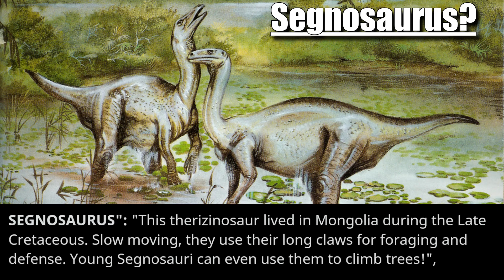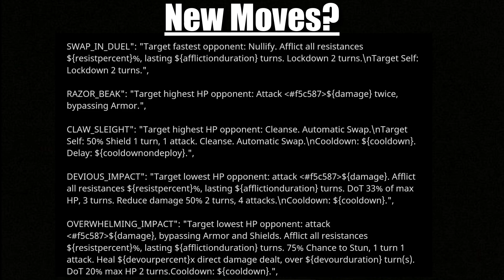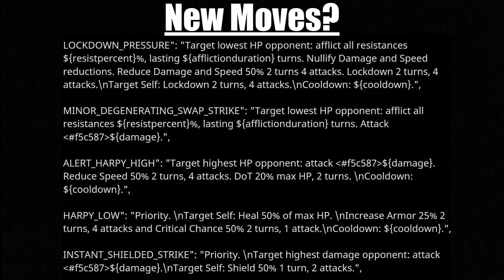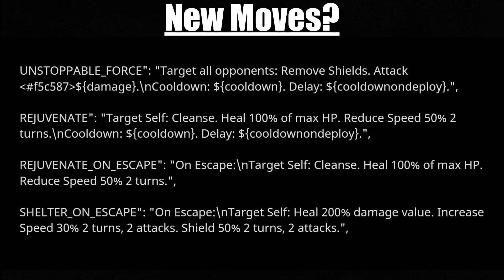SEGNOSAURUS & TYRANNOMAT? Jurassic World Alive 3.0 Datamine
CHAPTERS:
0:00 Introduction
0:05 Segnosaurus?
0:25 Tyrannomat?
0:45 New Creatures?
0:55 New Skins?
1:05 New Moves?
4:05 Disclaimer
4:15 Thank You Dataminers!
4:25 Thank You for Watching.

REMEMBER!! Information found in the datamine is NOT AN OFFICIAL OR VALIDATED SOURCE and not all information present in the datamine of the current build/live in-game is always as intended.